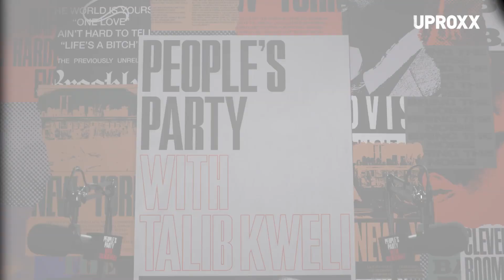Talib Kweli And Zaytoven On How He Balances Christian Faith With Trap Music, Working With Usher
In this preview clip from People's Party, Talib Kweli, Jasmin Leigh, and Zaytoven discuss how the producer balances his Christian faith with making trap music and working with some of the hardest artists in the game, complete with an anecdote about how Gucci Mane introduces him to people. This leads into a discussion on the sound of the club in Atlanta and how that led Zaytoven to working with Usher and his experience there.

Full episode arrives on Monday 1/13 at 9AMet/6AMpt.

UPROXX Video celebrates Hip-Hop, Style, and Creativity through a mix of original programming and music videos from the biggest artists, entertainers, and innovators from our culture.

People's Party is a weekly interview show hosted by Talib Kweli and Jasmin Leigh. Guests range from the biggest names in hip-hop, to global entertainers, to the most progressive minds moving our culture forward.